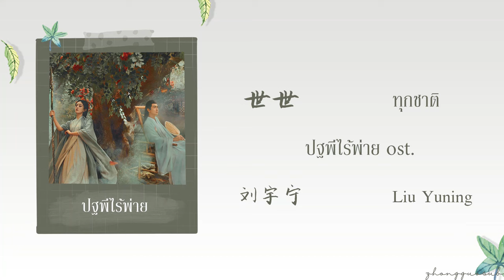(THAISUB / PINYIN) 世世 ทุกชาติ – 刘宇宁 Liu Yuning ปฐพีไร้พ่าย ost.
Drama Name : ปฐพีไร้พ่าย
Songs : 世世  ทุกชาติ
Singer : 刘宇宁 Liu Yuning